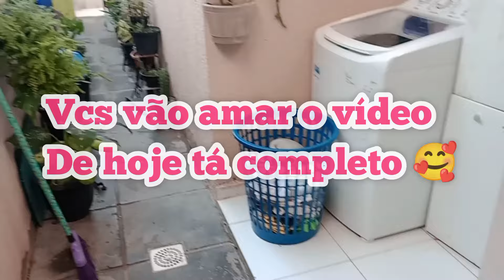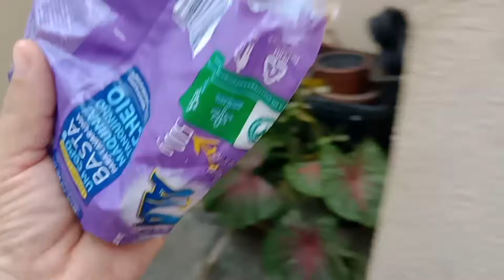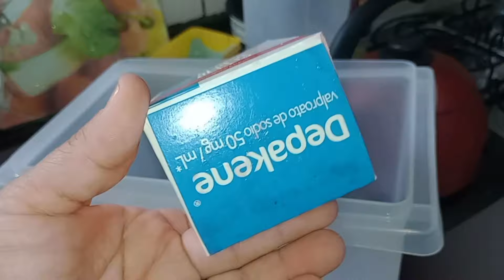SUPER FAXINA/MUITA ANSIEDADE/MUDEI DE NOVO/CAIXA DE REMÉDIO/DEVOCIONAL/CASA COM PETS E PLANTAS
músicas

🌷 evangelização.

pode chegar ,sentar e se divertir.

Minha MISTURINHA CHEIRINHO